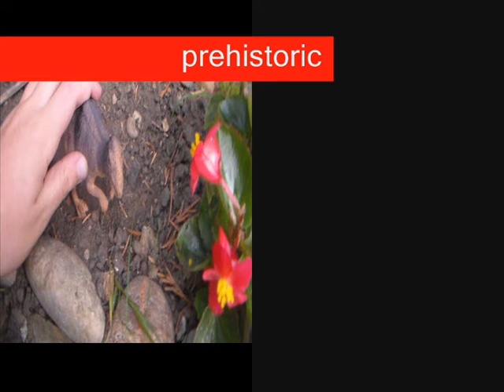prehistoric ep 1 preditor and prey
my first episode of prehistoric
ignore the facts in this episode